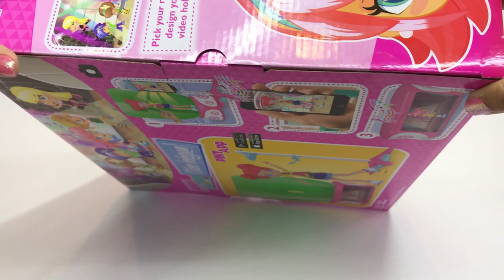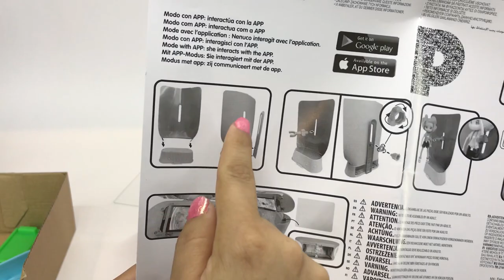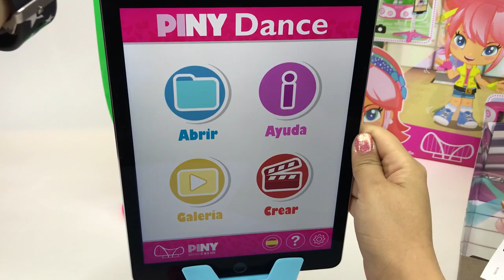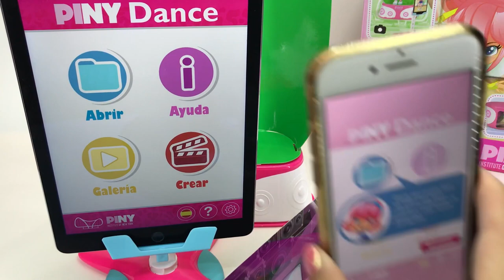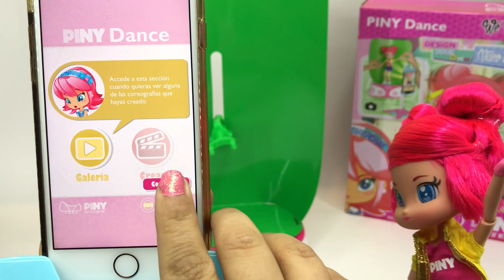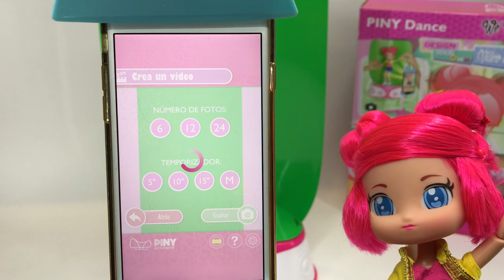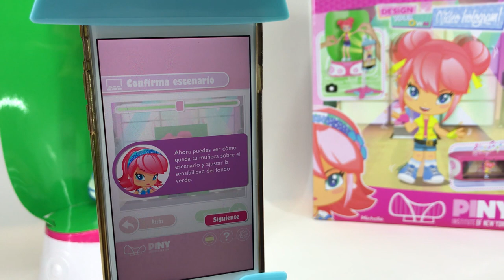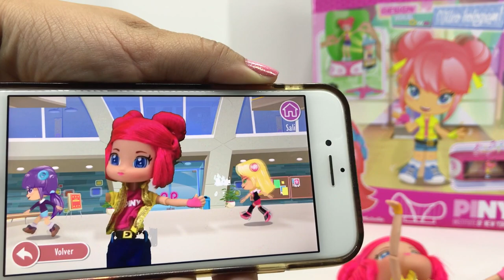PINY Dance Holograma de Juguetes FAMOSA ★ juegos juguetes y coleccionables ★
Nueva Muñeca Piny Dance de Famosa, baila con ella crea videos en holograma de forma increíble (PINY Institute of New York) fashion doll